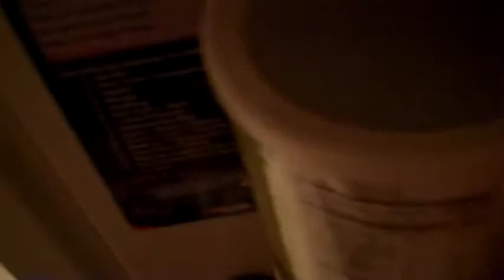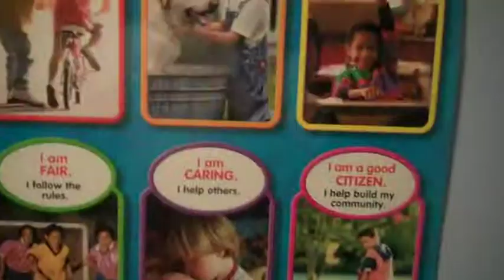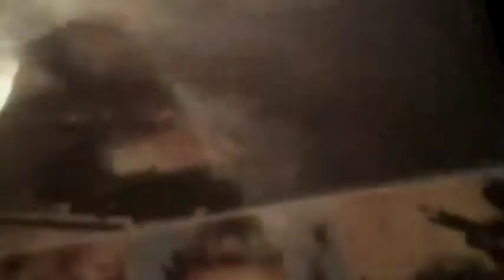Modern warfare 3